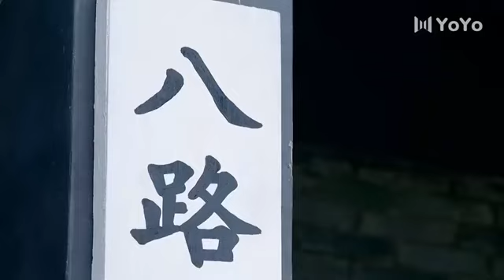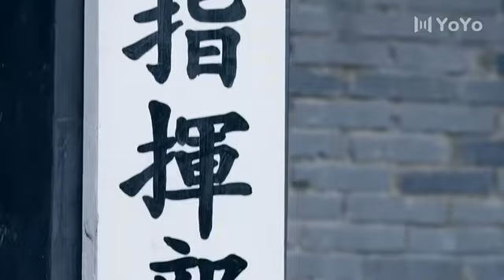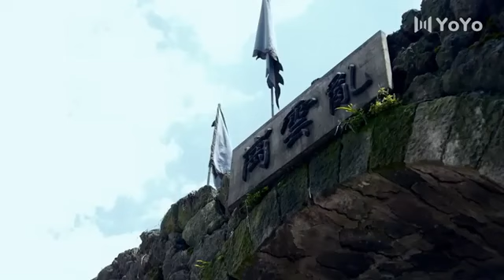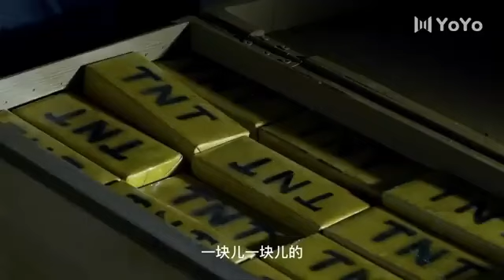【Full Movie】 可惡日寇當眾欺辱少婦,惹怒了鐵血硬漢,被一舉殲滅！ ⚔️ 抗日 | 功夫 | Kung Fu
►簡介：該劇以抗日戰爭時期日軍華北方面軍第十二軍對我國魯中南山區展開瘋狂掃蕩為線索，圍繞八路軍軍團與日本軍抗戰爭奪展開情節，講述了一個愛國英雄的悲壯血史。

美女特工，精彩槍戰，懸疑諜戰，最新最全的中國短視頻！無屏蔽！全球看！